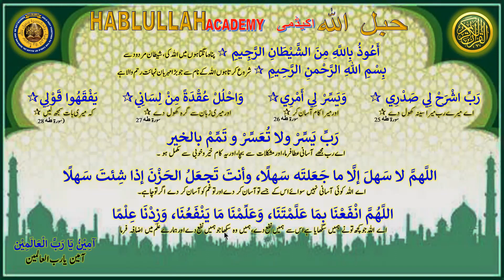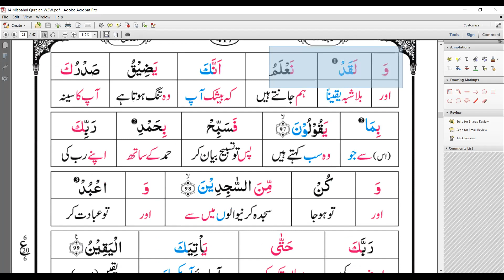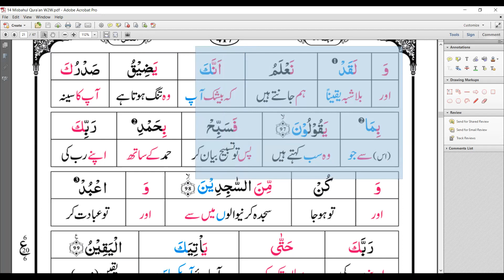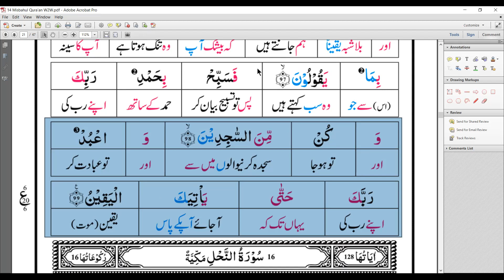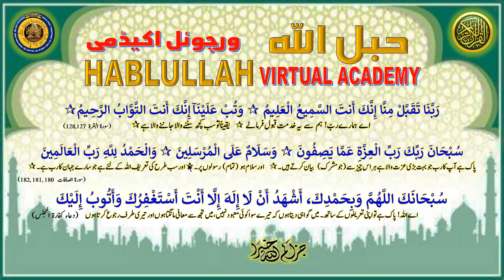2022-07-27 HABLULLAH Daily Online Qura'an Majlis with Urdu Translation (Surah 15: Al-Hijr 89-99)